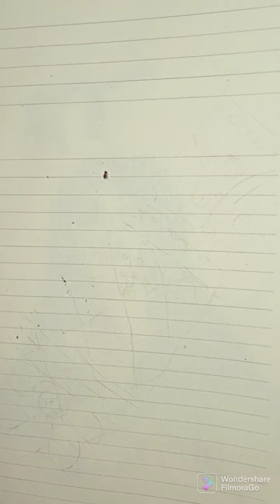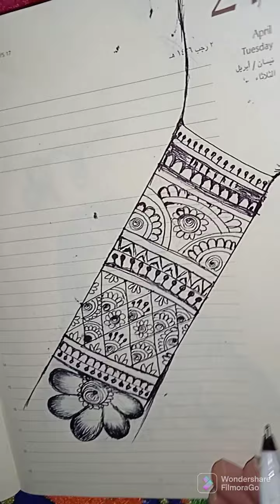how to make mehndi Eid special design art video ঈদের শুভেচ্ছা মেহেদীyoutube niroho ami#video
ঈদের শুভেচ্ছা জানিয়ে সবার কাছে দোয়া চাই
আমি আপনাদের জন্য ভিডিও বানিয়ে থাকি
দয়া করে আমার চ্যানেলটি সবাই সাবস্ক্রাইব করুন এবং পাশে থাকা বেলাইকনটি বাজিয়ে রাখুন আমি যে কোন ভিডিও ছারলে সাথে সাথে আপনারা পেয়ে যাবেন আপনাদের ভালোবাসায় এ পর্যন্ত এসেছি আছি ইনশাল্লাহ আপনাদের জন্য আমি ডিজাইন করে যাব আমার কিছু পাওয়ার আশা নেই এখান থেকে কি পেলাম না পেলাম ওটা আমার দেখার বিষয় নয় কিন্তু আমি ভিডিও বানিয়ে যাবো শুধু আপনাদের জন্য তাই ঈদ উপলক্ষে কিছু মেহেদি ডিজাইন তৈরি করলাম আপনাদের জন্য
ছোট বড় সকল বন্ধুরা আশা করি সবাই ভাল থাকবেন এবং পাশে থাকবেন
ধন্যবাদ সকল বন্ধুরা যারা আমার চ্যানেলে সাবস্ক্রাইব করেছেন আর যারা সাবস্ক্রাইব করেননি দয়া করে অনুগ্রহ করে আমার চ্যানেলটি তাড়াতাড়ি সাবস্ক্রাইব করুন আমার সকল ভিডিও গুলো পেতে পাশে থাকা বেল আইকন বাজিয়ে দিন